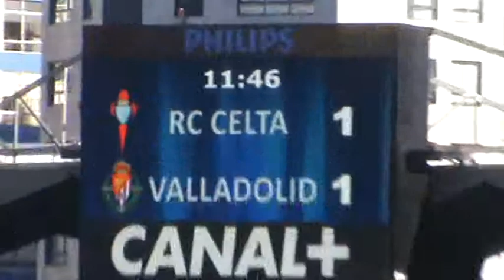GOL DE BUENO CELTA-3 VALLADOLID-1.